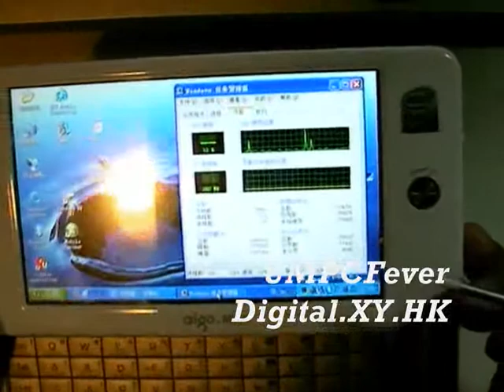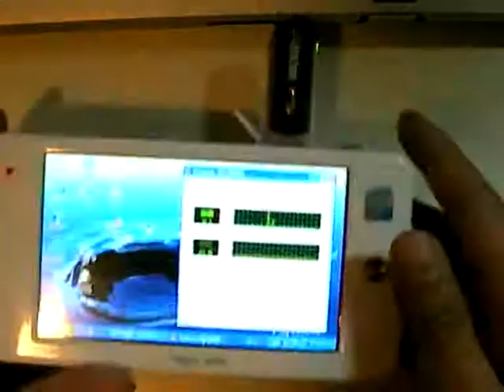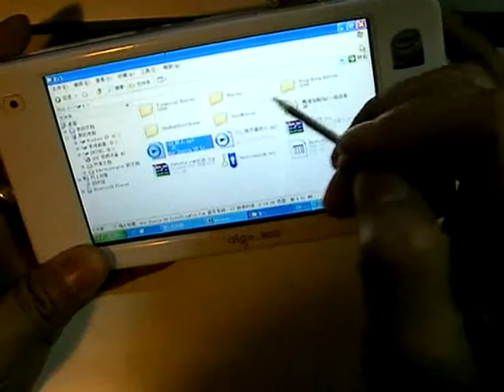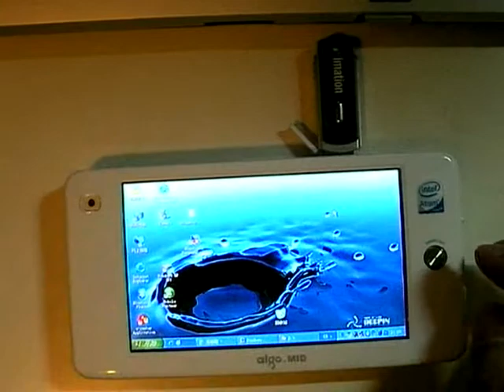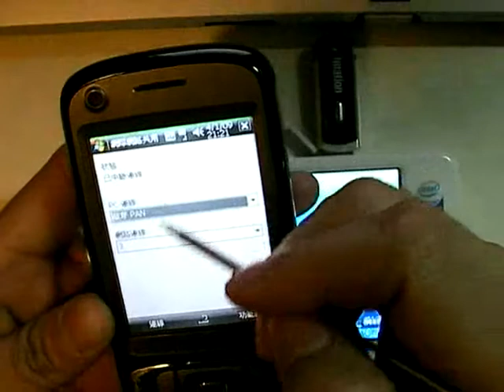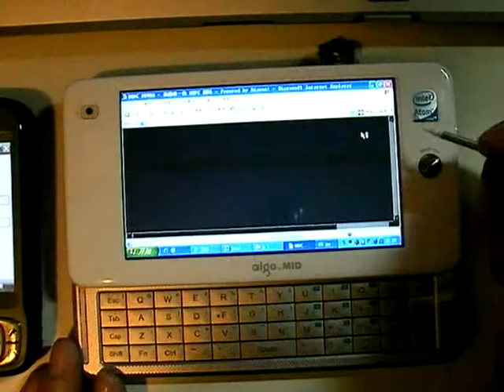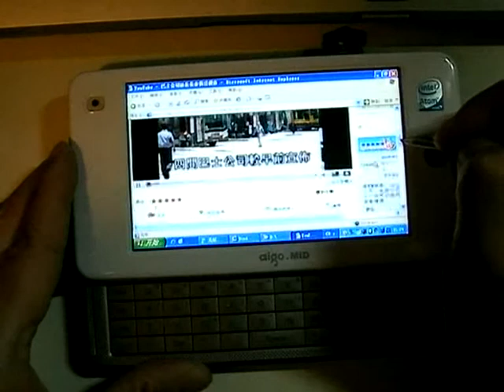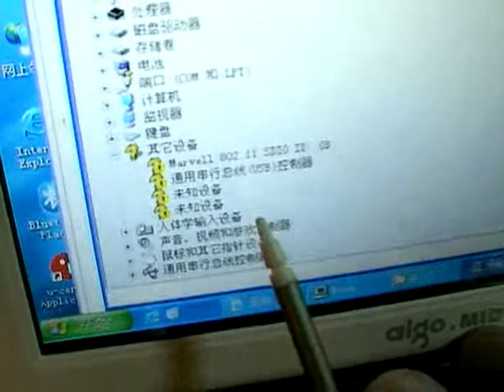aigo MID XP with drivers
aigo MID XP with drivers, so far only WiFi doesn't work. others are working fine.